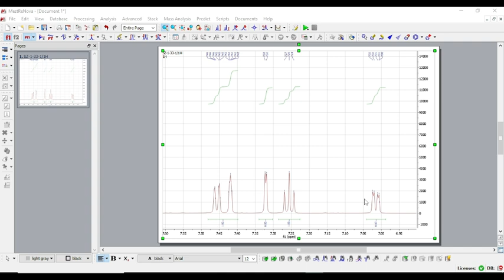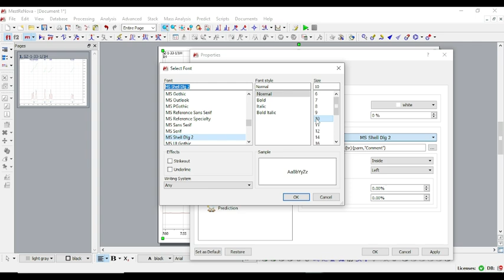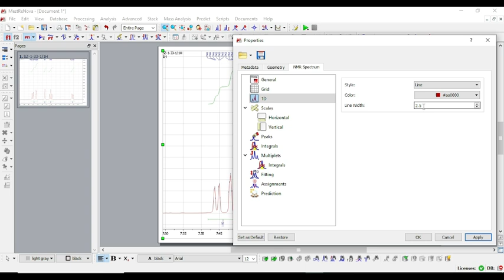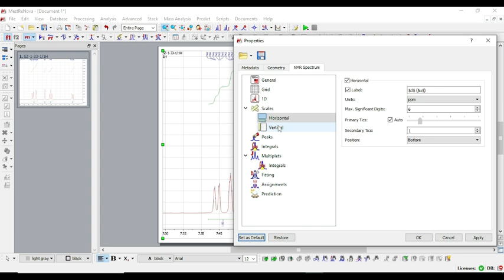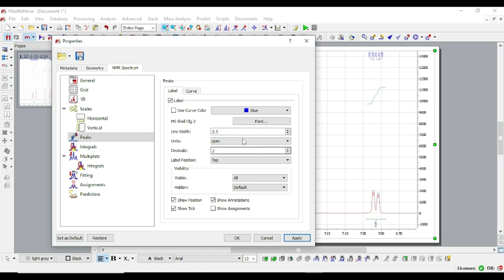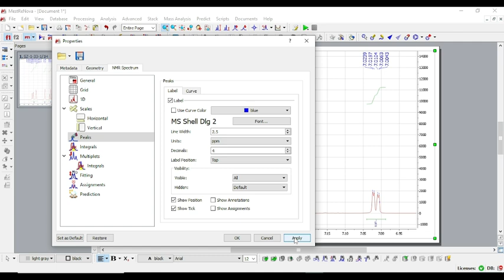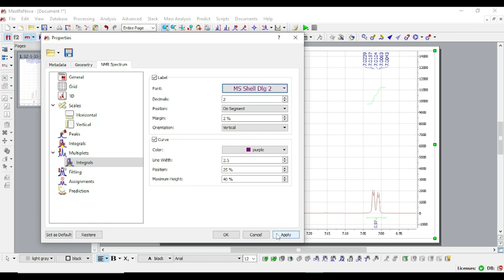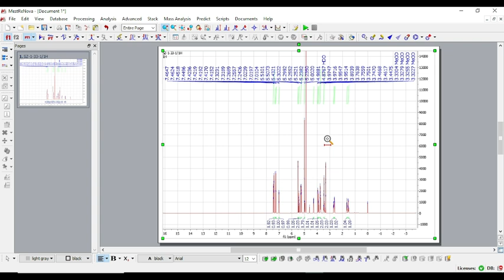MestReNova Tutorial: Tip 6 | Display settings | Customize display | NMR software | Chemwonders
learn how to customize your display, e.g., color, font style, font size, line widths, titles, background, etc.